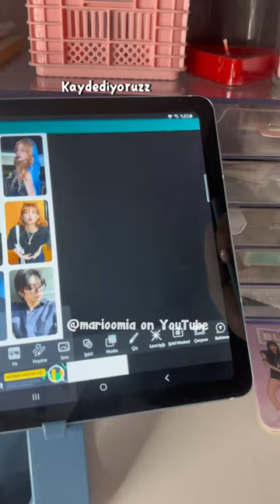NEWJEANS DAGILMIS DUYDUNUZ MU#newjeans